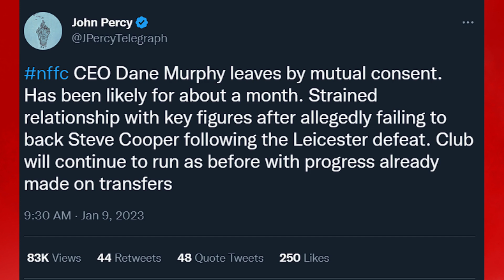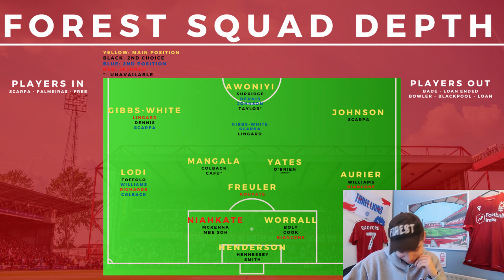DENNIS/SARR SWAP DEAL? AOUAR INTEREST! | NOTTINGHAM FOREST TRANSFER GOSSIP